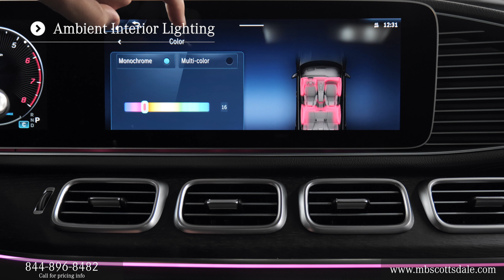New 2024 Mercedes-Benz GLS 450 4MATIC® SUV Mercedes-Benz of Scottsdale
You can find this new Obsidian Black Metallic 2024 Mercedes-Benz GLS 450 4MATIC SUV with Black interior and many others like it at Mercedes-Benz of Scottsdale here in Scottsdale Arzina near Phoenix and Gilbert AZ.

2024 Mercedes-Benz GLS 450 review chapters:
00:00 | Front Grille and Engine
00:30 | Driver Interior, Seating and Sunroof
01:00 | Door Features and Passenger Area
01:30 | Touchpad Display, Display Rear Camera
02:00 | Exterior Walkaround, Lights and Mirrors, Trunk Area